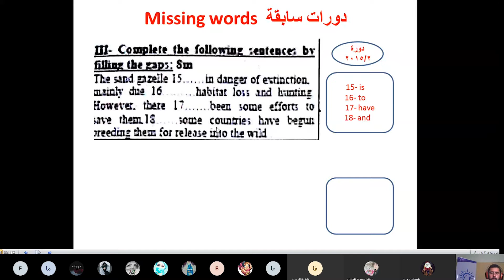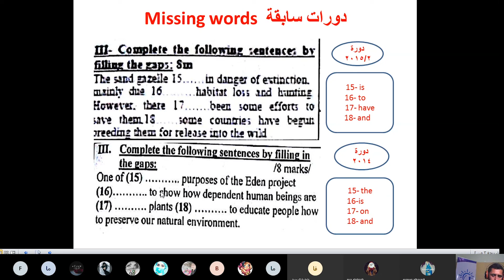مسارات - أ. منذر السعيد - بكالوريا - اللغة الإنكليزية - حل دورة 2015 مجموعة الكلمات المفقودة + 2014